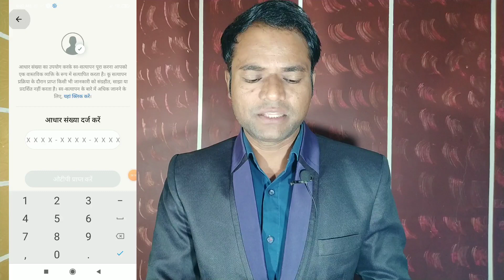Koo App Kam Paise Dene Kyo Lag gaya | Koo App se Jyada Paise kaise kamaye | Koo App New Update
IS VIDEO ME ap koo app kam paise dene kyo lag gaya ye janoge. or apko batayege ki ap  koo app se jyada paise kaise kamaye. ye koo app new update aaya hai.

how to earn money from koo app new update
koo app se jyada earning kaise kare
koo app se earning kaise kare after new update
koo app
koo app new trick
koo app se jada paise kaise kamaye 2022